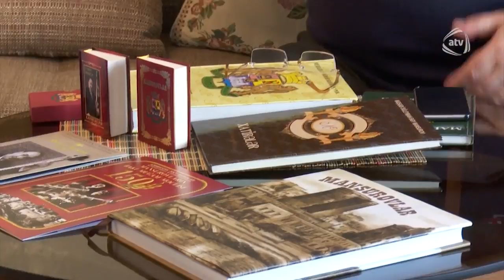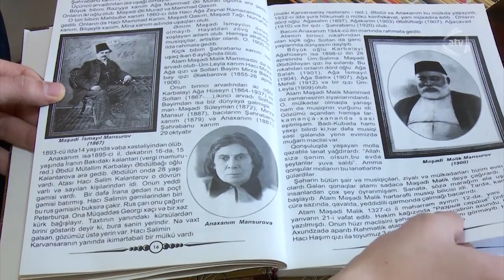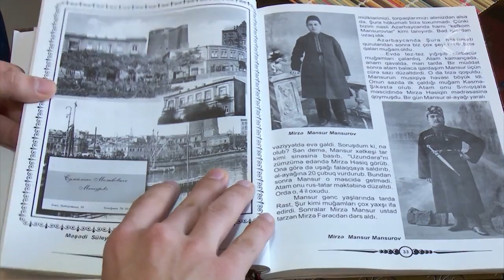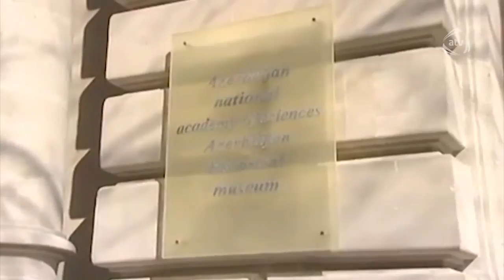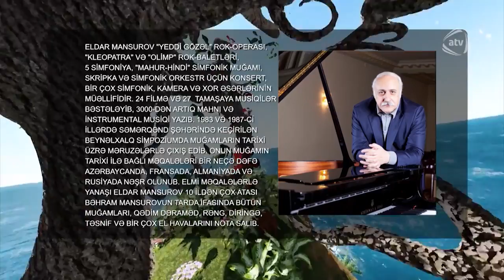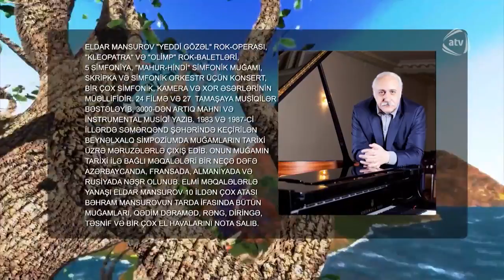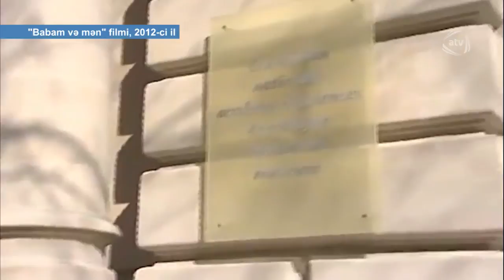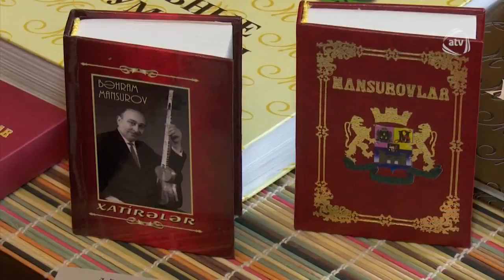Eldar Mansurovun 66 illiyinə həsr olunmuş veriliş | 28.02.2018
Eldar Mansurovun anadan olmasının 66 illiyinə həsr olunmuş veriliş (28 fevral 2018).
Çıxışlar - Mübariz Tağıyev, Etibar Babayev, Arzu Cəfərova, Faiq Ağayev, Brilliant Dadaşova.